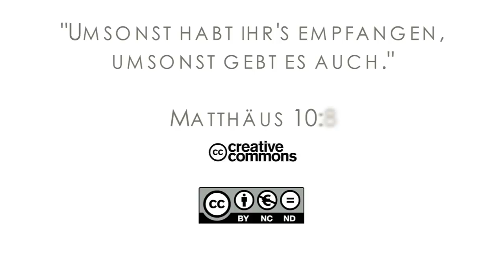15Q04 / 07-02 Jeremia